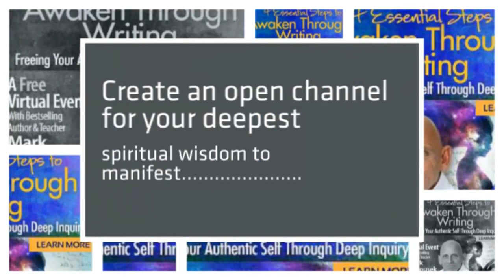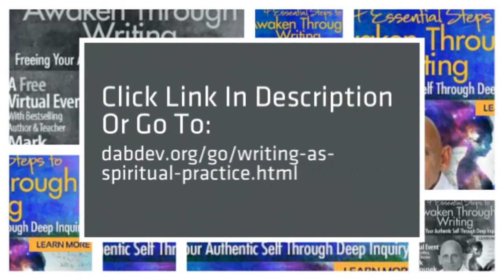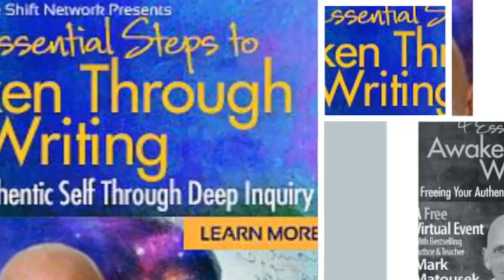Writing As Spiritual Practice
Writing as Spirtual Practice is a chance to Transform your life through writing. This powerful practice to boost creativity and shed the past. The Mark Matousek workshop online will show you how to do just that.

Bestselling author, journalist and memoir teacher, Mark Matousek, says a writing practice when viewed as a vehicle for transformation can be a powerful spiritual practice that frees you from stuck energies, old ideas, and stagnant visions.

A writing practice, when approached properly, can and should stand side by side with more venerated practices like meditation and prayer as a way to access your depths and accelerate your personal growth.

During the 4 Essential Steps to Awaken Through Writing: Freeing Your Authentic Self Through Deep Inquiry Mark shares that there is no more powerful tool to work with your stories, your emotions and your dreams than a truly transformative writing practice.

if you already have a writing practice, you’ll want to join the Writing As Spiritual Practice  event because not all writing is transformative. If you aren’t careful, you can end up rehashing your grudges, reinforcing false beliefs, and keeping yourself stuck.